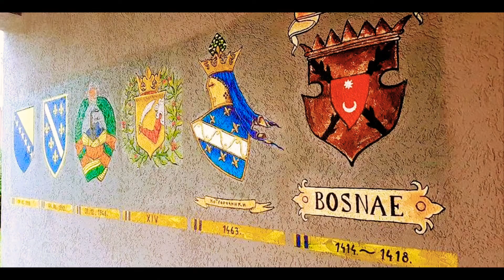💚Sarajevo City ⚜️🇧🇦 Bosnia MIX 4.K by Bosanski Adeti.*bosna